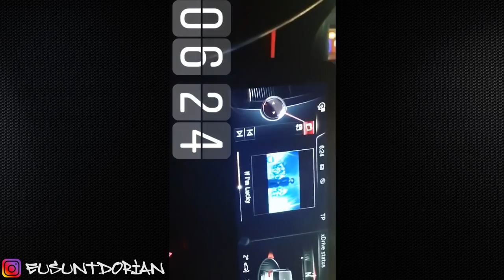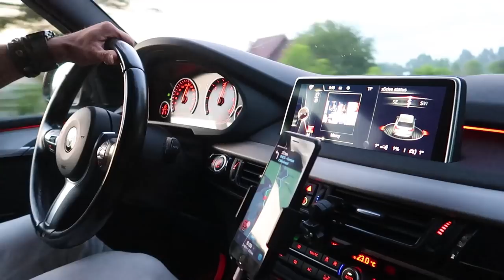IAR S-A INTAMPLAT..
VLOG FILMAT PE: 16,17 septembrie